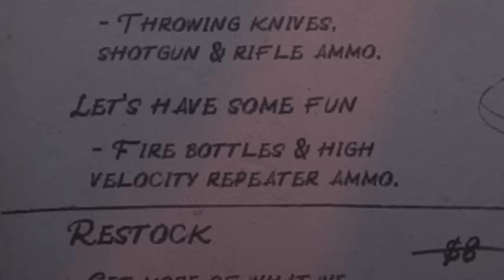THE BRAVEST WOMAN IN THE WORLD | Red Dead Redemption - Part 9